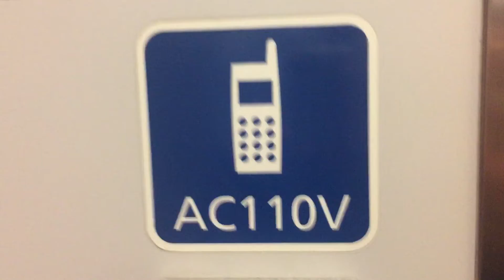238車次普悠瑪自強號往花蓮的台北到站